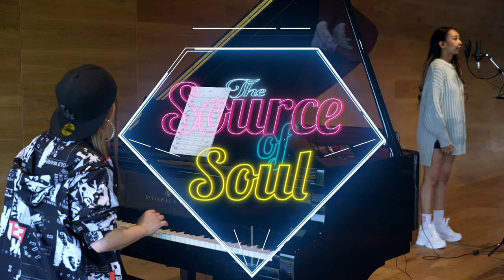Listen feat. Saarah (Acoustic Ver) originally by g/amm / Saarah from BananaLemon_The Source of Soul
In this Video, we welcome Saarah from BananaLemon; the Dance & Vocal group in Japan.

She comes up on our stage to perform “Listen feat. Saarah” originally by g/amm; the song that's just came ou on July 14.

【Performer】
Vocal. Sarah from BananaLemon
Pf. Aria Saito

"The Club," a beautiful golf resort located in Gunma prefecture, Japan. It is 1-hour shinkansen ride from Tokyo.

【Up-coming Performances】
Saturday, July 22 around 8 pm
Saturday, Aug 19 around 8 pm

Producer/Director: ym

Special Thanks to:
Camera: Yusuke Haraguchi (Interposition Inc), Daisuke Kurata
Sound Engineer: Kenta Suzuki (Takasaki Music Promotion)
Music Director: Aria Saito
Art Director : KAWAGUCHI NAMI (J-Soys)

Stage:
THE CLUB golf village
5853 Annaka, Annaka City, Gunma Prefecture, JAPAN